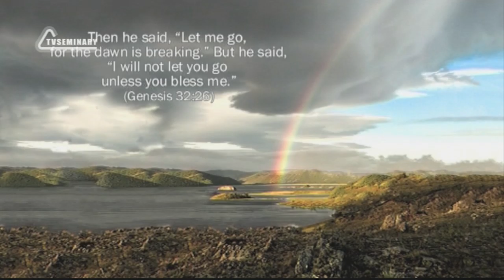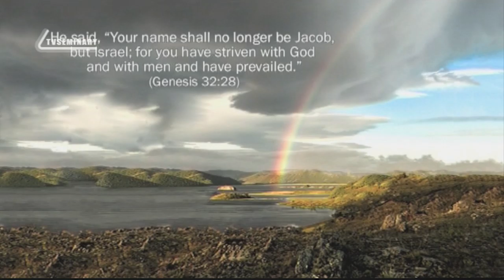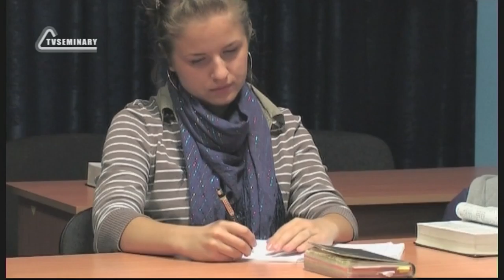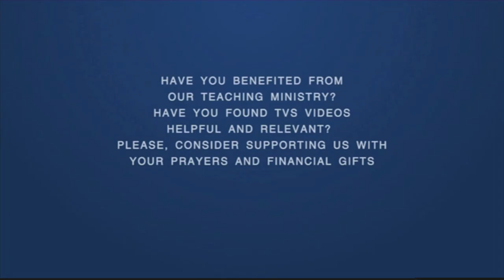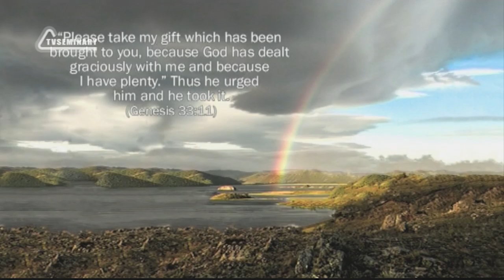BS205 Eng 54 Genesis 32 33 Jacob Wrestles with a Man Esau Forgives Jacob